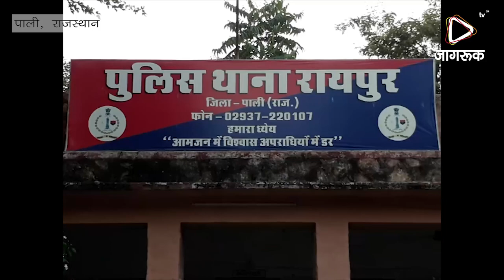JAGRUK TV : पाली :दो तस्कर गिरफ्तार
रायपुर थाना पुलिस ने गुरुवार सुबह दो तस्करों को 166 किलो डोडा पोस्ट के साथ गिरफ्तार तथा कार जब्त की हालांकी मुख्य सप्लायर फरार हो गया कार मे दस कटटों में डोडा पोस्ट भरा हुआ था वही रायपुर थाना प्रभारी सवाईसिंह राठौर ने बताया कि मामले में जोधपुर के कुंडी फिटकासनी निवासी महेंद्र बिश्नोई सबलपुरा निवासी नरेंद्रसिंह को गिरफ्तार किया